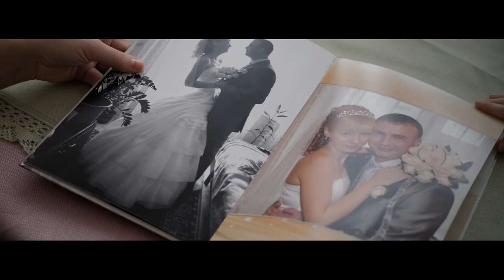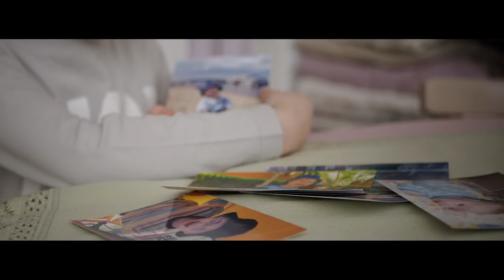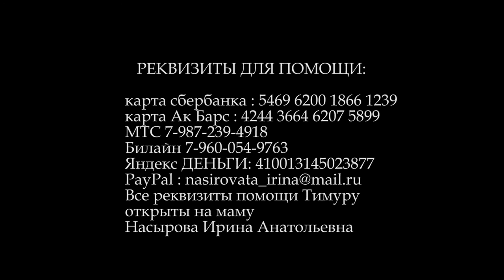Поможем Тимуру обрести слух. The child wants to hear!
Насыров Тимур Айдарович , 5 лет.
РОССИЯ, г.КАЗАНЬ (Республика Татарстан)
📝Диагноз: Двухсторонняя врожденная аномалия развития наружного уха, атрезия слуховых проходов, микротия, кондуктивная тугоухость 3 степени.(НЕТ УШНЫХ РАКОВИН) .
Тимуру смогут помочь только американские врачи .Ему предстоит сложная операция,которую проводят в Америке.
🚩Сбор на Операцию в клинике " Global Hearing inc.